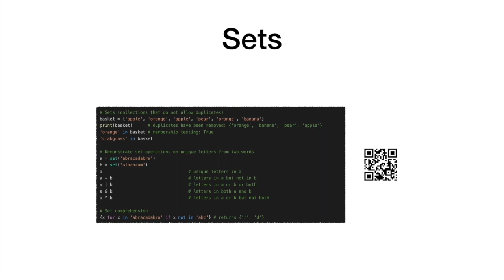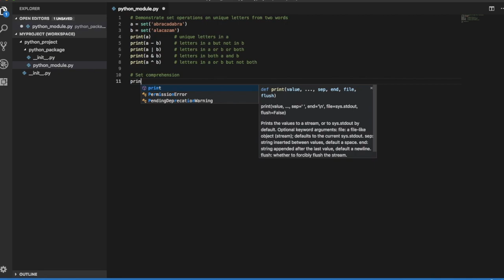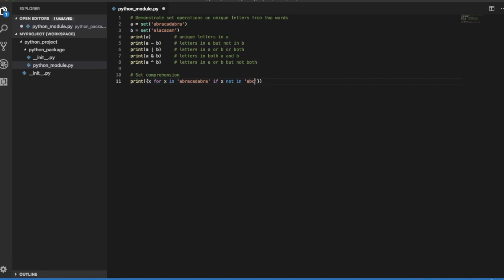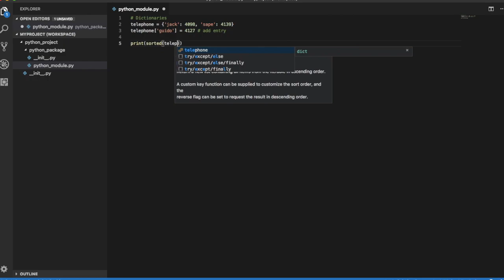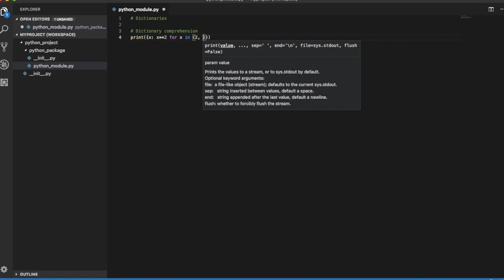Introduction to Python: Sets and Dictionaries (11)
An introduction to Python sets and dictionaries.